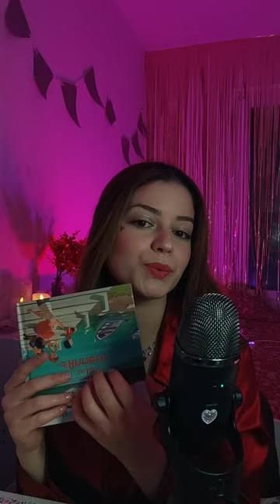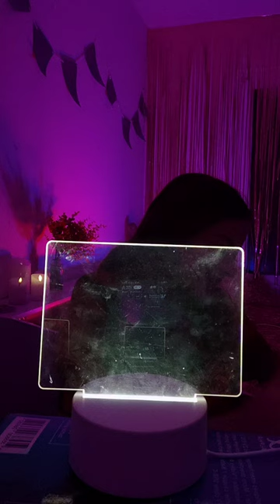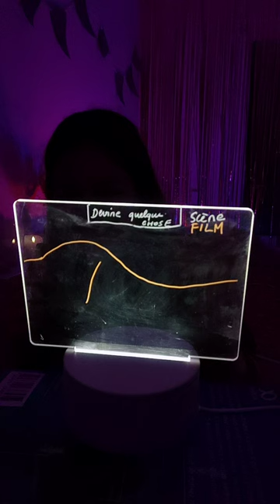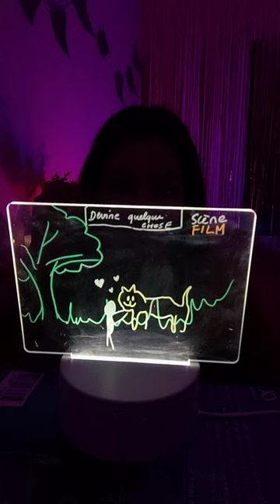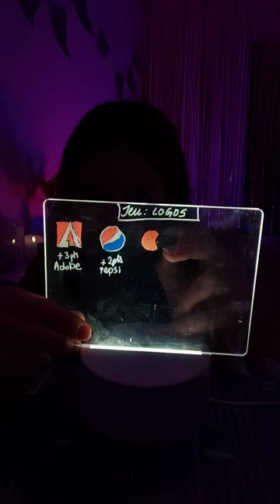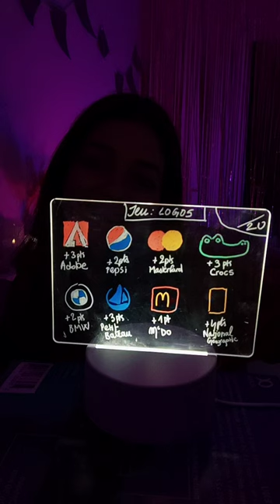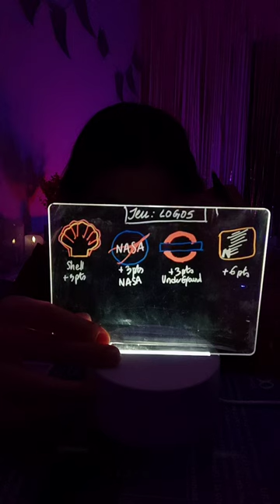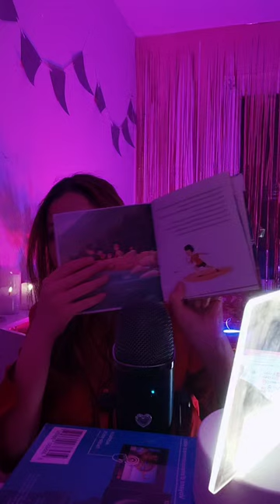2h ASMR COMPLET t : rp interview, jeu des logos, lecture d'un compte et blabla !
Si tu veux voir les lives en direct, ça se passe sur TikTok tous les mardis et jeudis 22h :

Pour des vidéos ultra fun (humilité) c'est aussi sur YouTube, sur la chaîne principale :

Bisou,
Sparkly